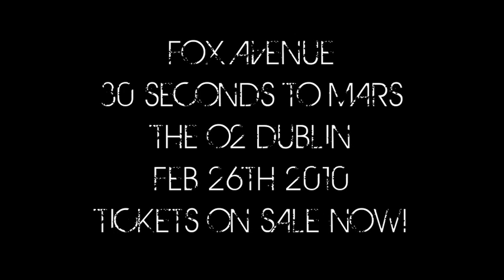FOX AVENUE | Update Feb 13 2010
Dara Quilty & Sean Maxx intensely review the new album from Ke$ha.

They both wake up in the morning feeling like P.Diddy.

See Fox Avenue live with 30 Seconds to Mars @ their first ever arena show in Dublin, Ireland on Feb 26th 2010.

Tickets are on sale through Ticketmaster.